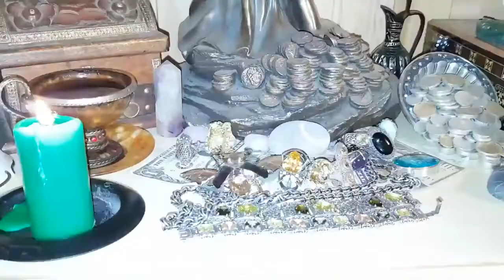РИТУАЛ ДЕНЕЖНЫЙ КАМЕНЬ ДЛЯ ВСЕХ ▶️ ВЕДЬМИНА ИЗБА ИНГА ХОСРОЕВА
РИТУАЛ ДЕНЕЖНЫЙ КАМЕНЬ
ДЛЯ ВСЕХ. Ритуал Инги Хосроевой
Камни – это кости земли, они пропитаны ее энергией, потому как рождены в ее недрах. С камнями связано большое количество поверий и рассказов про их силу, мощь и волшебную энергию. Естественно, камни применяют и в магии, иначе и быть не может, ведь это один из атрибутов алтаря, носящий в себе источник энергии, необходимой для разного рода работ.
Денежный камень в основном делали для себя купцы. У них были свои денежные талисманы, и они более других верили в то, что именно такие талисманы притянут к ним покупателей, увеличат продажи, откроют поток денег и товарооборота. В прочем, как и в любой другой сфере деятельности, каждый для себя бережет некоторые секреты: моряки, строители, врачи, юристы – каждый прибегает к своим маленьким хитростям, которые старается никому не раскрывать, боясь спугнуть удачу.
Как это не печально, но в наше время деньги решают многое. Без денег даже сам человек будет чувствовать постоянную депрессию, отчаяние, в особенности, если у него есть семья, которую нужно обеспечивать. Кредиты, ссуды, ипотеки, долги, рассрочки – целый список воронок, которые тянут деньги с человека ежемесячно в 21 веке. Потому деньги – это то, вокруг чего крутится весь мир. И, конечно, любой из нас желает поймать свою удачу за хвост. А магия — это средство достижения цели путем обращения к Силам, Богам и Духам. Но необходимо и самому стараться, стремиться и жить достойным человеком. Достаток приходит в тот дом, где есть взаимное уважение, любовь, спокойствие и понимание. В такой обстановке и сам человек будет гораздо больше стремиться к благополучию, и Боги будут благословлять его на труды, работу и успех. Там, где царит хаос, нет места ничему кроме черной воронки, постепенно высасывающей все жизненные соки из каждого члена семьи.
Автор ритуала изучила множество источников, где описано каким образом купцы добивались успеха в торговле, как они сохраняли постоянные продажи и более того, не смотря на огромную конкуренцию, были всегда нарасхват со своим товарам. Тем более в роду автора один из предков сам являлся купцом и состоял в купеческой гильдии, возможно еще и поэтому данные заговоры на удачу и деньги занимают особенное место в списке ритуалов на достаток у автора. Этот ритуал будет еще одним достойным ритуалом, который поможет Вам в вопросах усиления своей денежной удачи. Подобных ритуалов существует огромное множество, но не все авторы, если их так можно назвать, имеют право создавать что-либо, потому как в магии они оказались не по дозволению Сил и по роду ведьм, а по собственной тупости, жадности и беспринципности. Ведь магия – это легкий заработок на лохах, которые не желают изучить и понять биографию человека, к которому обращаются. А по сему получают кота в мешке за огромные деньги, надеясь на то, что завтра на них обязательно упадет мешок «бобла», ведь так обещала Серафима Гестаповна – ведьма в седьмом поколении ясновруний и в тринадцатом дане сказкоплетов с огромным дипломом на всю стену «за помощь по облегчению кошелков». Автор, являясь не только ведьмой с рождения, но и историком по образованию, изучала множество различных источников, чтобы понять, как жили наши предки, что они умели делать, как они притягивали к себе удачу, к каким Богам они обращались и, что получали. То есть это огромная работа, требующая трепетного отношения от автора. На основе найденных знаний в древних источниках, Инга и создает свои работы, подкрепляя их личными умениями, семейными тайнами, переданными ей по роду ведьм с самого рождения.
Нам понадобится: Фортуна, камень обычный (речной, простой, желательно эстетичного вида, а не подобранный на ближайшей стройке), Ваши драгоценности, зеленая свеча, чашечка свежего кофе, благовония.
Используйте в данном ритуале тот алтарь, который у Вас уже есть дома, где на нем стоит Фортуна. Там разложите свои украшения (золото, серебро, камни), поставьте чашечку кофе для Фортуны, положите среди украшений камень, который будете заговаривать, зажгите свечу и благовония. Выполнять данный ритуал можете хоть каждый день, подходя к алтарю и, начитывая слова заговора 3 раза:

«Сколько муравьев в муравейнике, сколько звёзд на небе, сколько капель в океане, столько денег в моем кармане. Земля - мать камня, Воздух - отец камня, Вода и Огонь камню брат и сестра. Огонь вечен. Кошель мой золотом отмечен. Вода вечная. Деньга моя бесконечная. Воздух вечен. Поток моих денег бесконечен. Земля вечна. Дары судьбы стекаются в мой дом бесконечно. Земля - мать камня, Воздух - отец камня, Вода и Огонь камню брат и сестра. Через камень сей деньги притяну, Силою денег себя осеню. Деньгам я сват, а злато - мой брат. И дом мой богат. Земля - мать камня, Воздух - отец камня, Вода и Огонь камню брат и сестра.»
Если камень потеряете, это не страшно, найдете другой и заговорите его.
Свечу потушите. Данный камень Вы можете класть на алтарь, когда выполняете любой ритуал на удачу и деньги.